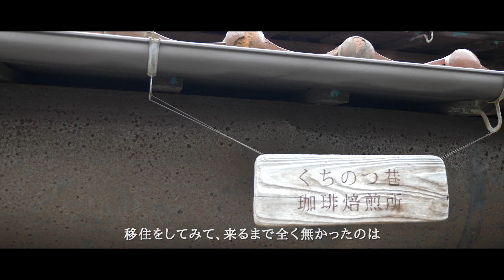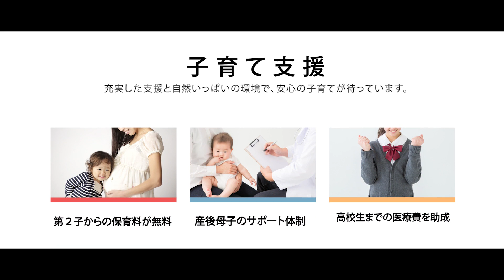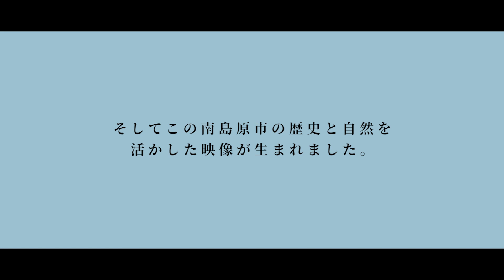南島原市移住PR動画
南島原市への移住促進を目的としたPR動画です。　動画では、市の各種施策紹介のほか、南島原市へ移住した人たちが住んでみて感じた生の声が収録され、通常のPR動画から一歩踏み込んだ内容になっています。
　また、本市のショートフィルム「夢」「記憶の灯」の主演俳優 長谷川 大さんが南島原市への思いを語った内容も収録されています。